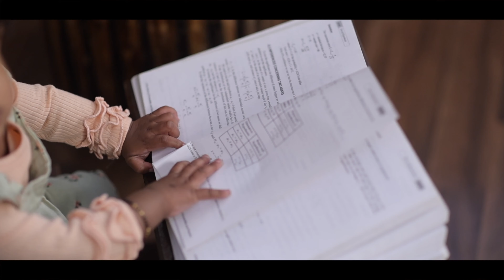" ANWIKA " Baby Shoot by vijay Photography